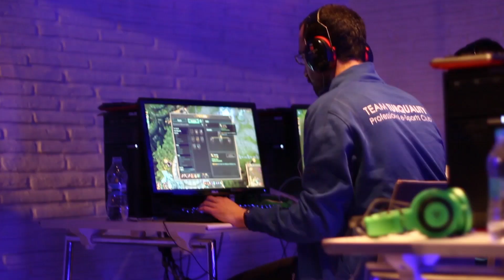İ.S.T. Şampiyonu DP'nin Hikayesi